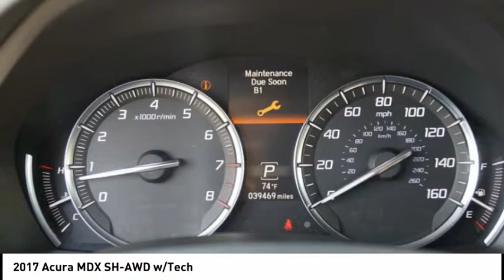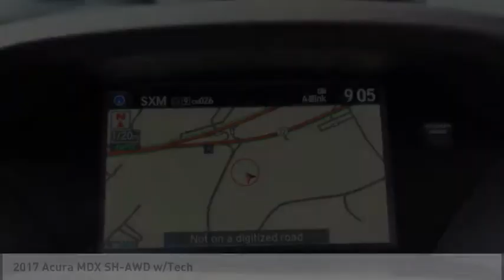2017 Acura MDX Springfield Township NJ 18553PR2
2017 Acura MDX SH-AWD w/Tech

Springfield Acura
243 US-22

Outfitted with a rear air conditioning, push button start, remote starter, backup camera, blind spot sensors, Bluetooth, a navigation system, braking assist, dual climate control, and heated seats, this 2017 Acura MDX SH-AWD w/Tech is a true steal.  It comes with a 6 Cylinder engine.  This one's a deal at $37,777.  This safe and reliable SUV AWD has a crash test rating of 5 out of 5 stars!  Complete with a timeless blue exterior and a graystone interior, this vehicle is in high demand.